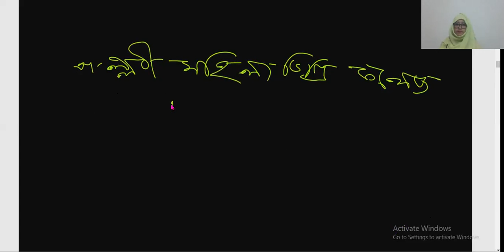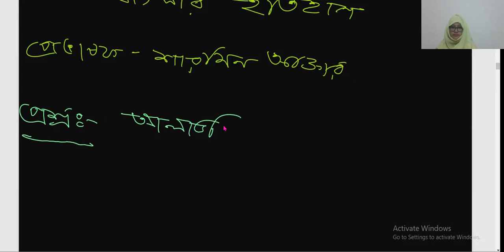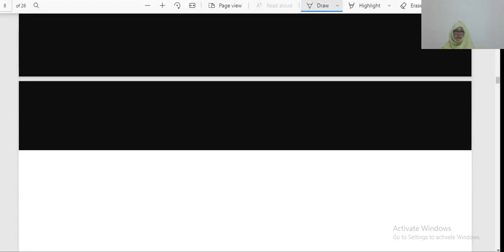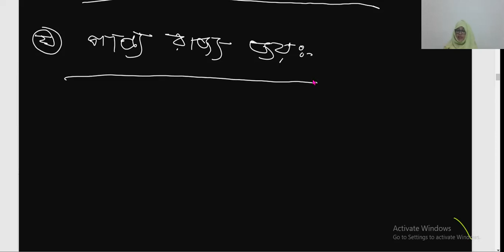History of Bangla degree(pass) 2nd year(3rd paper)-part-19 date 14/8/2021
Pallabi mohila degree college, Mirpur,Dhaka-1216.
Date:14/8/2021
Class :degree(pass) -2nd year
Subject:  History of Bangla(3rd paper)
Chapter: part-19
class time: 12:15 pm
Name: Sharmin akter
Lecturer: Department  of History